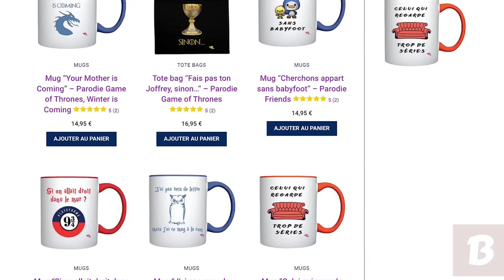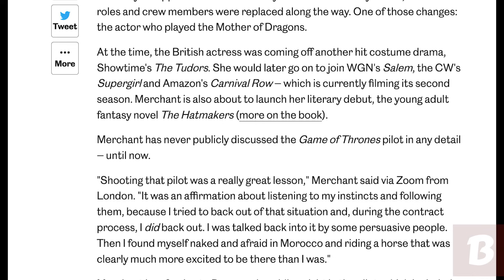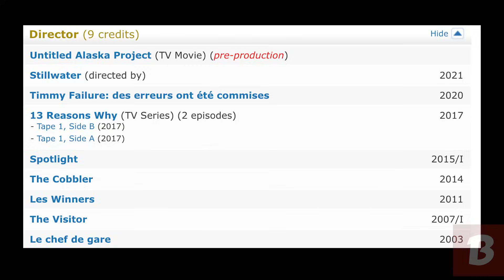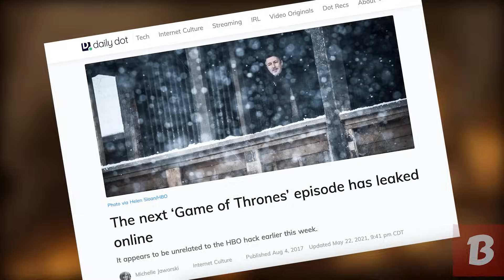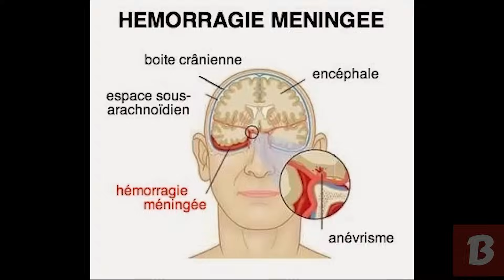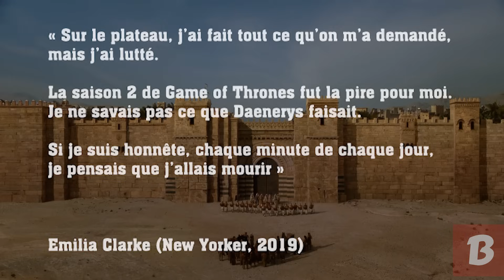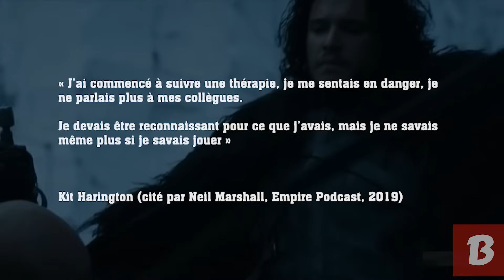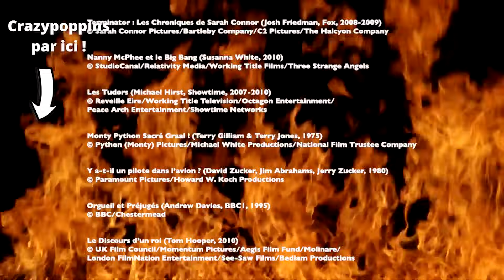GAME OF THRONES : Le tournage de l'enfer #3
Des goodies parodiques Game of Thrones à mourir de rire sur Crazypoppins

Maladies mortelles, fureur des éléments, diffamtions, ruptures abusives de contrat… Game of Thrones fut un tournage de l’enfer !

Salut les addicts ! Aujourd’hui, pas de critique série, d’analyse série, de review série, d’avis série... la chaine série le binge doctor rouvre le format All About Series pour un dossier sur Game of Thrones (aka ASOIAF, A Song of Ice and Fire, aka Le Trône de Fer aka got), série de fantasy spectaculaire, révolutionnaire, prenante menée par ses créateurs David Benioff et D.B. Weiss d’après la suite de romans de George R. R. Martin (GRRM). Pilier d’HBO, aspirant à devenir une franchise via ses spin-offs (House of The Dragon), Game of Thrones analyse les savant de jeux de pouvoir mais aussi involontairement les problèmes de tournage

Ton youtubeur série a étudié le sujet. La chaîne série le binge doctor espère t’ouvrir sur comment Game of Thrones analyse maligne des passions humaines amorales fut un tournage de l’enfer, avec du drama total derrière et devant la caméra pendant 8 ans ! Mais à quel point Game of Thrones fut un tournage de l’enfer, dans le style des « film wars » ? Comment Game of Thrones critique mine de rien les interactions politiques ? Comment surtout une série novatrice qui fut en son temps la plus grande série de fantasy jamais produite par son étendue spectaculaire et son intensité dramatique fut-elle un bordel complet côté production ? C’est le sujet de cette analyse série sur Game of Thrones critique !

Plus qu’un avis série ou un top séries Game of Thrones s’offre très bien à une analyse série détaillée par un vidéaste serie tv.
Avec cette critique serie, j’espère vous avoir expliqué comment Game of Thrones fut un tournage de l’enfer, une « série wars » (oui comme les fameuses film wars du Fossoyeur de Films ou les histoires de la chaine de paul).

(Sources en commentaire épinglé)

TIMECODES :
0:00 : Intro
0:37 : Les exigences de George R.R. Martin
2:07 : Benioff et Weiss tombent au pire moment
4:00 : Un pilote catastrophique
9:48 : Gaffes à Malte
11:27 : Saison 1 : chaos
16:19 : Match contre la mort 1/2
18:03 : Saison 2 : défis
19:54 : La vraie bataille de Blackwater
21:38 : Saison 3 : Blessures débiles
22:23 : Match contre la mort 2/2
23:08 : Saison 4 : Le carnaval d’idiotes
24:42 : Saison 5 : Repos mouvementé
25:56 : Saison 6 : Retour de la poisse
28:19 : La vraie bataille des bâtards
29:55 : Saisons 7-8 : Les derniers problèmes

LE TOURNAGE DE L’ENFER : Game of Thrones, par Le Binge Doctor

SEO : Game of Thrones, got, Game of Thrones série, Game of Thrones critique, Game of Thrones analyse, Game of Thrones anecdotes, Game of Thrones tournage de l’enfer, tournage de l’enfer, serie wars, film wars, critique, analyse, review, chaine série, youtubeur série, vidéaste série, analyse serie, review serie, critique serie, avis serie, series, serie tv, le binge doctor, sérikulture, le fossoyeur de films, francois theurel, didi chandouidoui, mestre thebaut, iro sef